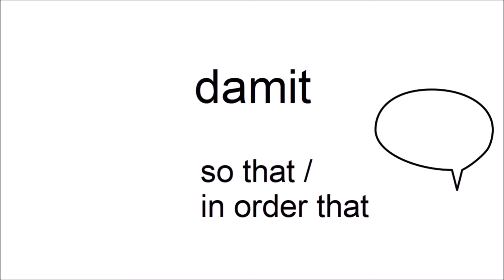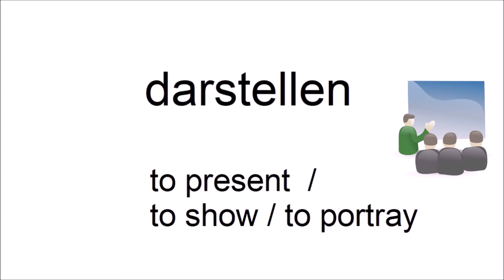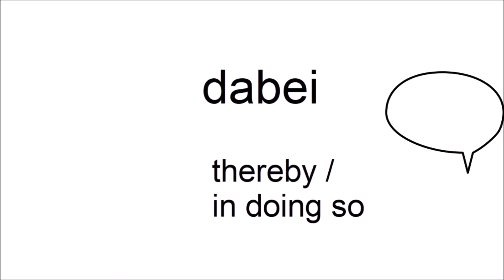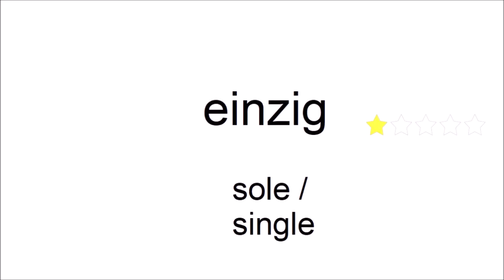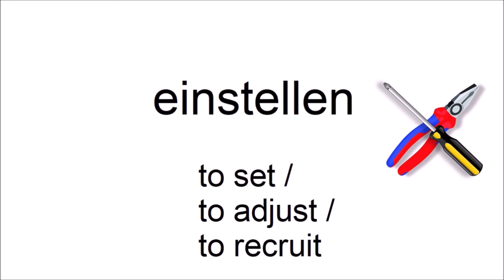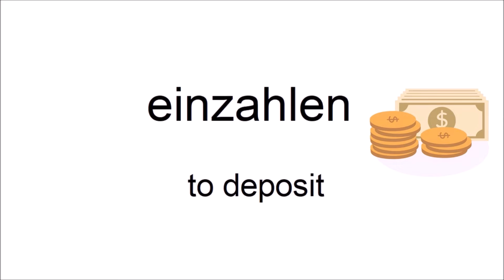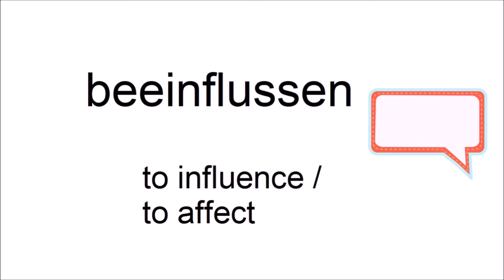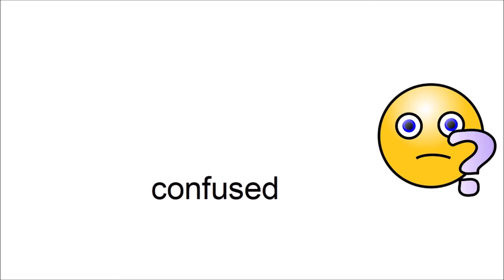Can you guess 20/20? - German Vocabulary Test for Beginners